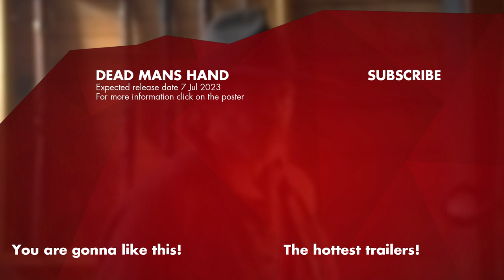DEAD MAN'S HAND Trailer (2023)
Dead Man's Hand (2023) is the new western movie starring Stephen Dorff, Jack Kilmer and Cole Hauser. The script was written by Corin Nemec..